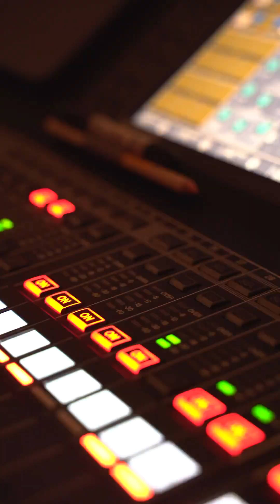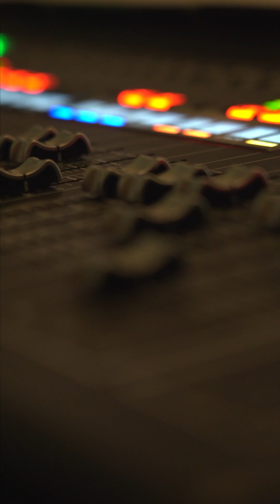Vertriebskongress 2023 "Growing together" | HORBACH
Das war unser Vertriebskongress 2023 unter dem Motto „Growing together“. 🌱 Ein spannender Tag voller mehrwertiger Workshops hat das Team HORBACH noch enger zusammengeschweißt. Danke an
➤ unsere Financial Consultants Susanne Kruse und Marcel Schmitz für die spannenden Ein- und Ausblicke sowie Thomas Uchtmann, Roman Martin, Holger Torner und Jörg Sandkühler sowie
➤ an Sabine Ernst für die Unterstützung bei der Findung des HORBACH Herzensprojekts!